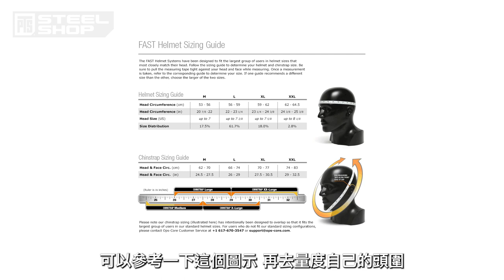【Promotion】PTS Steel Shop - Online Flash Sales | 限時搶購 | 中文字幕 | 廣東話【PTS-steelshop.com產品介紹】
Sa 妹返嚟啦！
肥店長開心拍往Sa 妹介紹 PTS Steel Shop - Online Flash Sales唔同種類嘅貨品。